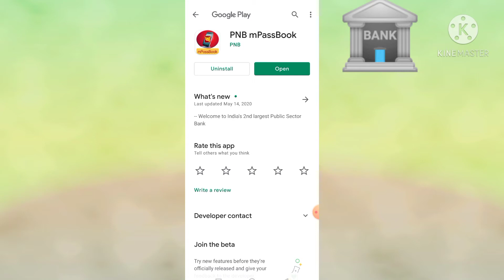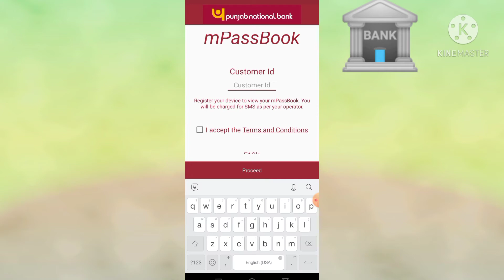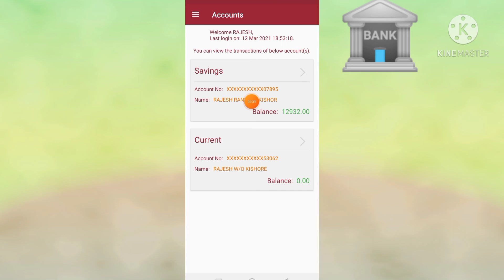Punjab national bank balance check | How to check Punjab national🏦 balance | pnb balance check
Punjab national 🏦bank ka balance kese check✅ kare | How to check Punjab national🏦 balance | check ✅

My Querrey
How to check PNB bank balance Hindi, Punjab National Bank का बैलेस मोबाइल से दो मिनट में चेक करे घर बैठे
How to check PNB bank balance Hindi, पंजाब नेशनल बैंक का बैलेंस जाने का तरीका
How to check PNB bank balance Hindi, पंजाब नेशनल बैंक खाता चेक
पंजाब नेशनल बैंक अकाउंट बैलेंस इन्क्वारी
सन 2021 में बैंक का बैलेंस कैसे चेक करें
पंजाब नेशनल बैंक बैंक बैलेंस चेक सन 2021
पंजाब नेशनल बैंक
punjab national bank balance enquiry
pnb balance check number